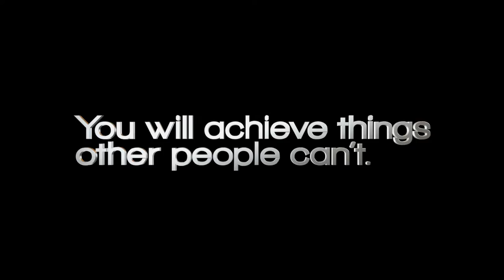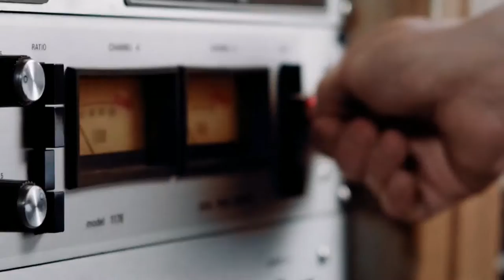Your Future is Sound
Directed by Francois Driessen (Firetrigger). Sound by Mark Vogelsang and Dmitri Belichenko. Special thanks to Bellone's Music, Canadian Audio Distributors, the London Music Hall, and Farmhouse Creative Labs.

OIART's succinct, immersive Audio Technology Program is designed and proven to catapult you into the very career you were born for.